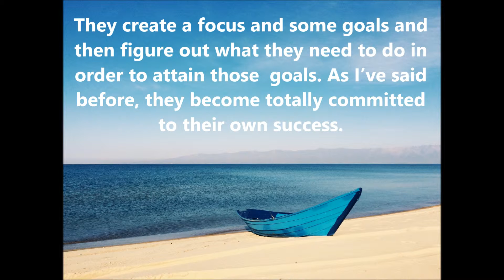The Morning Nudge - Make Freelance Writing a Real Career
Are you making contact with any editors? Sending queries to any publishers? Checking online job ads

daily to find a few simple writing jobs you can do (for pay) to get started?